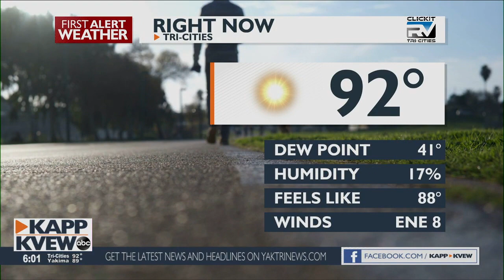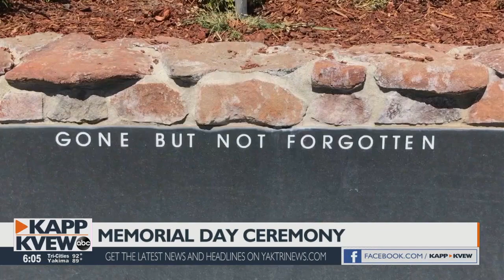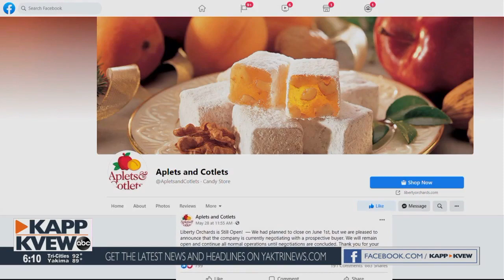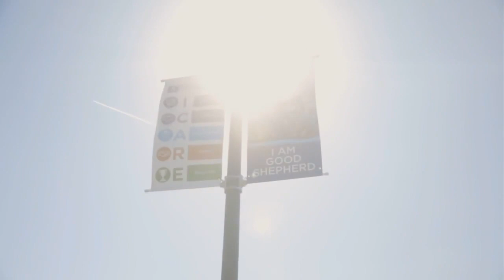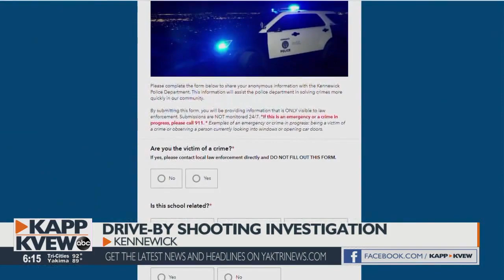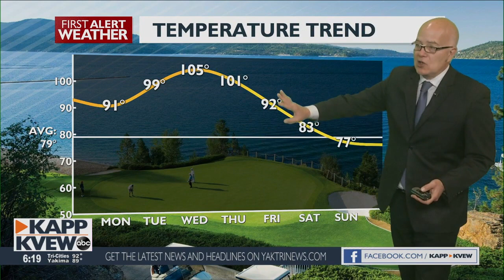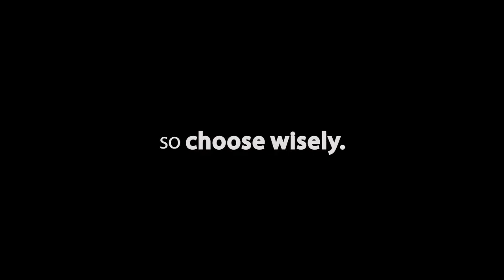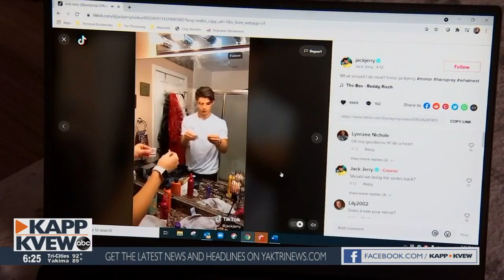5-31-2021 KAPP-KVEW Local News at 6:00 p.m.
Amanda Mason and Jason Valentine